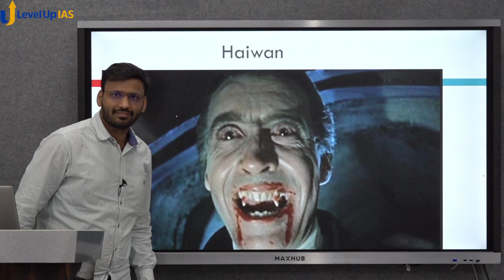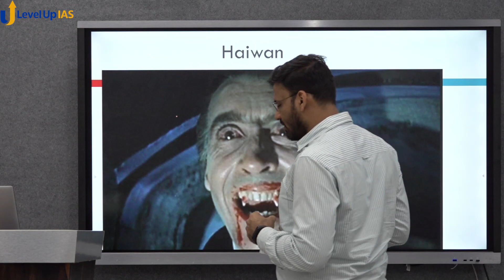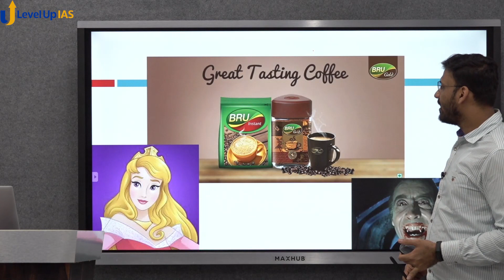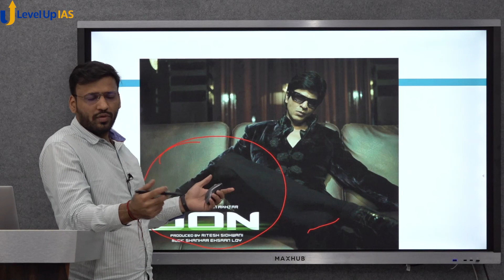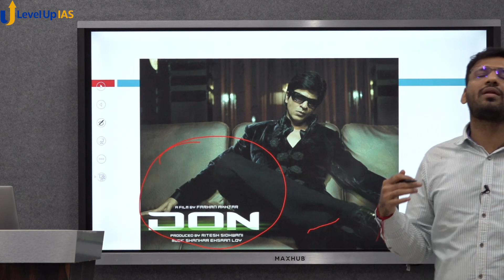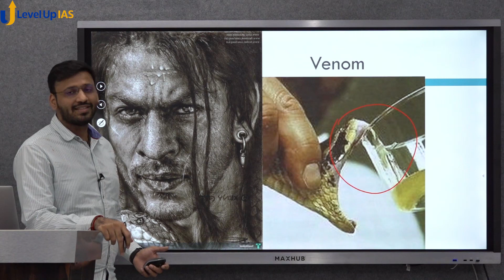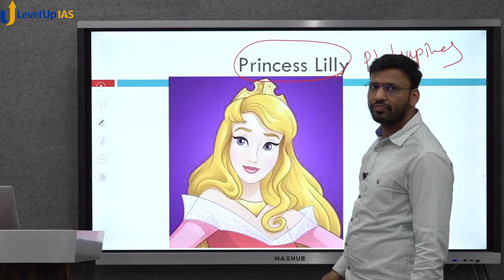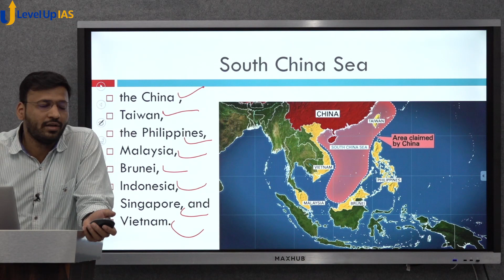Geography Snippets: Mapping 2 - Countries around South China sea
Learn about trick to remember all the countries around South China Sea. This lecture is part of our Mapping lecture of Prelims Master program (PMP) for Geography. This topic is important from Prelims point of view and useful for CSE Prelims 2021. For detailed inquiry regarding the program and a call back from us, please click on the link given below:

Click on the link for joining the program.

Address: Shop No. 6, 3rd Floor, Old Rajinder Nagar, New Delhi - 110060